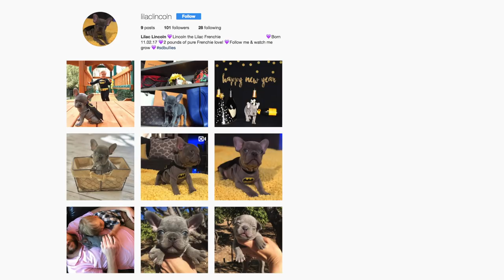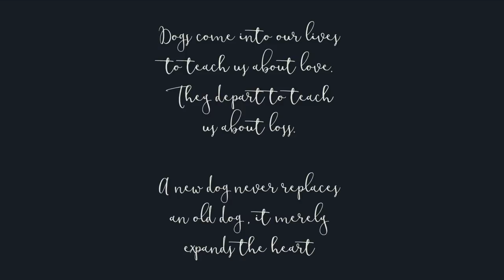Picking up our French Bulldog Puppy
Join us as we meet our cute little French Bulldog puppy for the first time at his first original home in San Diego with SD Bullies. Our tiny French Bulldog puppy was 8 weeks old and so cuddly and cute! We named our Frenchie puppy 'Lincoln the Lilac Frenchie' because his dad's name is Mr. President and the color of Lincoln's coat, while often mistaken for blue french bulldogs, is actually a rare light grey color referred to as Lilac. Hence, Lincoln the Lilac Frenchie.
We chose to get Lincoln from SD Bullies for many reasons but mainly because our two previous French Bulldogs were from them and they were both amazing pets with great health and temperament. It has been pretty cool to see SD Bullies grow and gain such notoriety since the first French Bulldog we got from them approximately 13 years ago. Sd Bullies is a family owned and operated business with celebrity clients such as Wiz Khalifa, Snoop Dogg, Usher, Professional Athletes and top models. Some of their dogs even had a photoshoot with Kate Upton for Harper's Bazaar. I know getting a dog from a breeder can be viewed a bit negatively by some but it was the right choice for our family. Our 1 year old son is already bonding so well with our tiny Frenchie puppy and the puppy is so mellow and tolerant. We are madly in love with him!

You can follow our sweet French Bulldog, Lincoln the lilac Frenchie,